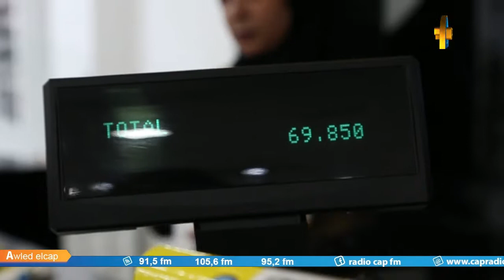روضة الوسلاتي في 30 ثانية ربحت 94,800 من JOY'S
# Awled_El_Cap